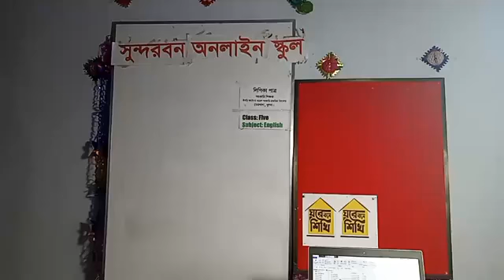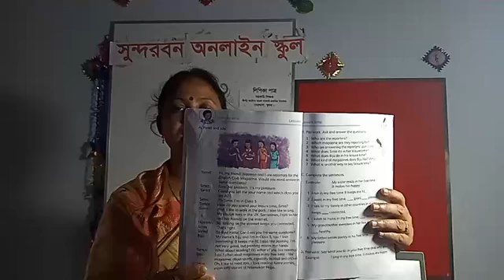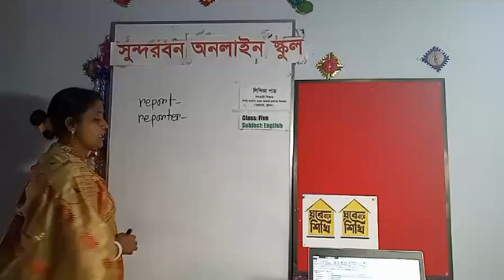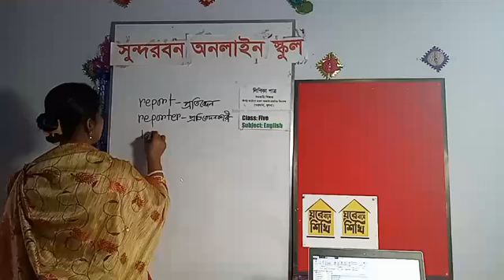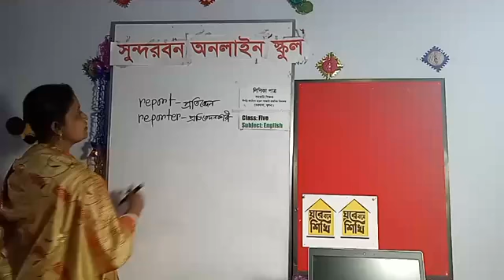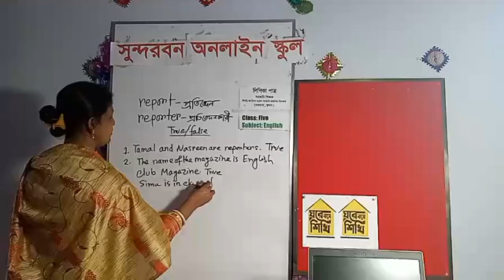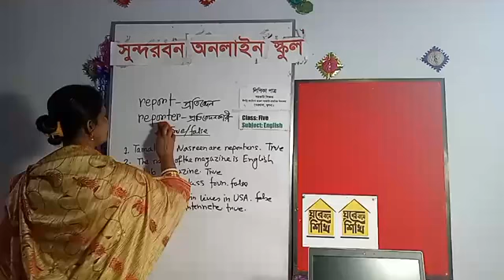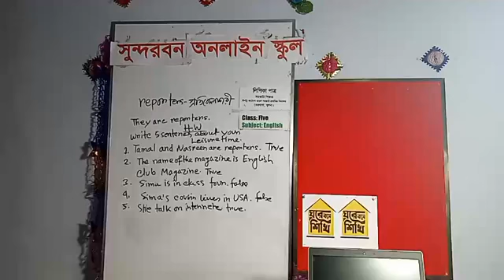287 class 5, unit 4, leasure time